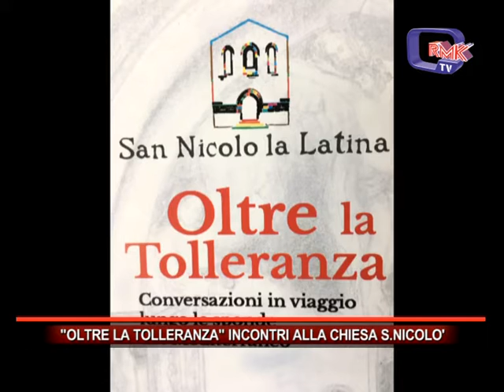OLTRE LA TOLLERANZA INCONTRI ALLA CHIESA S NICOLO